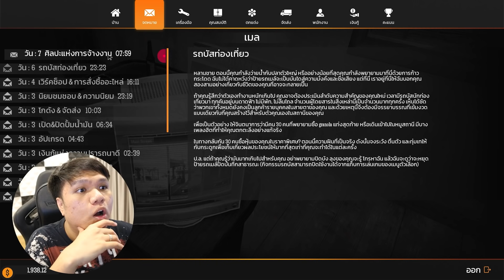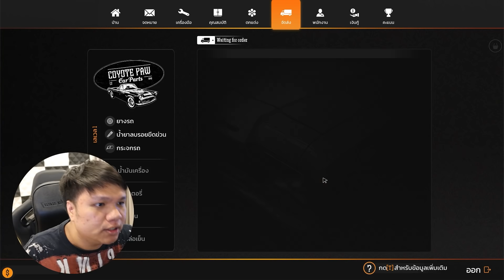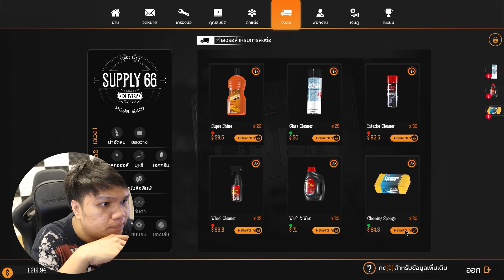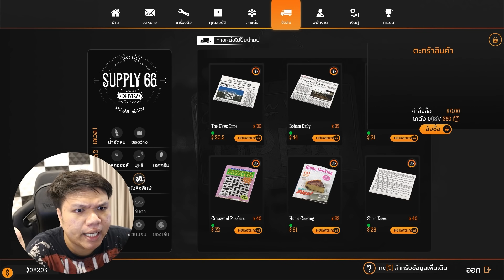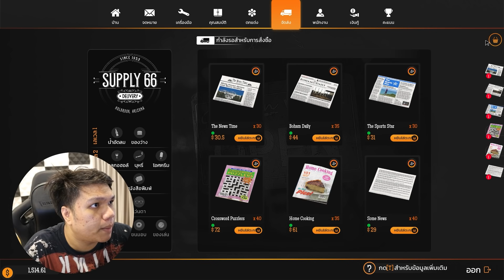ในที่สุด !!!! ลุงเหม็นก็มีลูกน้องคนแรกของปั้ม #5 | Gas Station Simulator